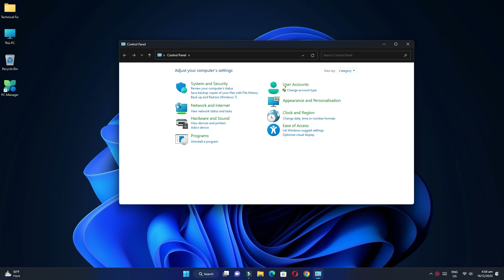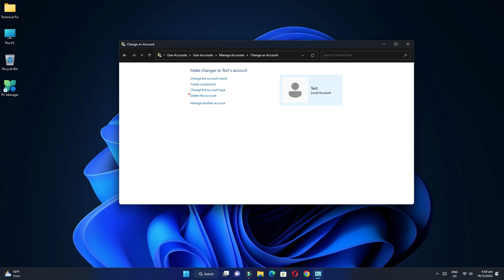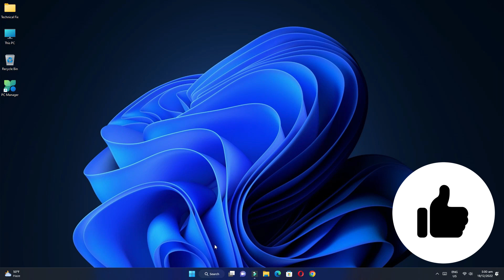How To Delete A User Account On Windows 11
About This Video:
In this video of yours we have learned how we can delete a user account in Windows 11.

Cover Topic:
delete user account windows 11
delete other user account windows 11
how to delete windows 11 user account

Timestamps:
0:00 Intro
0:27 Open control Panel
1:08 Open Setting
1:40 Delete Account